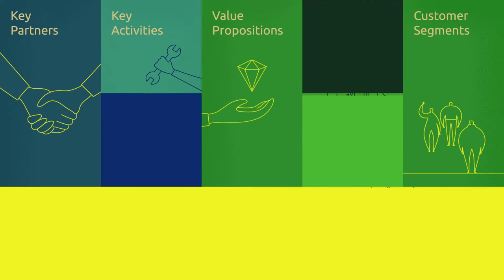RUBIZMO Animations FR #04 - Transformer les nuisibles en ressource précieuse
Découvrez les secrets de la réussite de la bioéconomie grâce à l’analyse de l’activité inspirée de ce « Business plan ».

Deux frères sont venus à bout d’une lacune de technologies et de connaissances afin de devenir les premiers producteurs d’insectes en Allemagne. Aujourd’hui, 50 scientifiques, ingénieurs et spécialistes travaillent pour la société Hermetia.

Leur produit innovant est actuellement autorisé en tant que nourriture pour chiens et poissons. Il se pourrait qu’à l’avenir il soit également utilisé pour nourrir les élevages et permettrait ainsi de réduire le manque en farine de poisson, la déforestation pour la production de soja et les émissions de CO2.

Présenté par RUBIZMO, un projet européen qui examine les méthodes fructueuses pour le développement de modèles d’entreprise à succès dans les zones rurales.